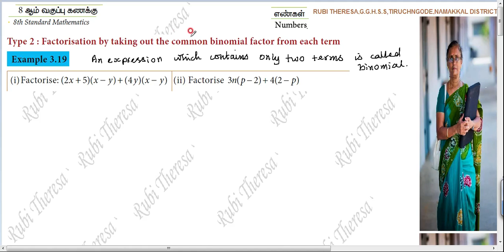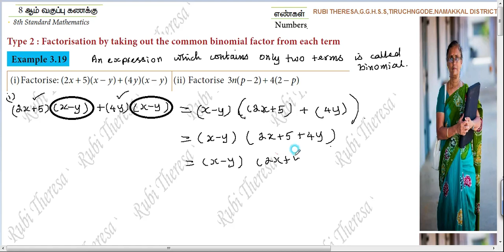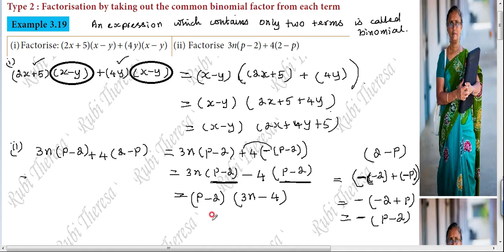8thMaths | ALGEBRA \ Example 3.19 | English Medium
RUBIMATHS KALVI TV REMEDIAL TEACHING 20 / 07 /2021